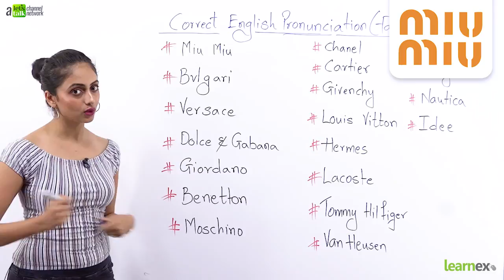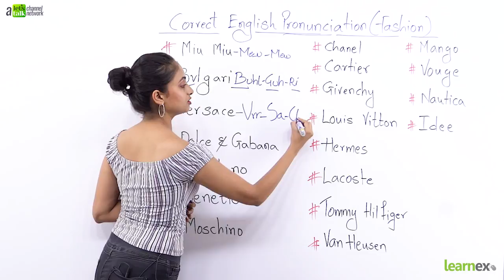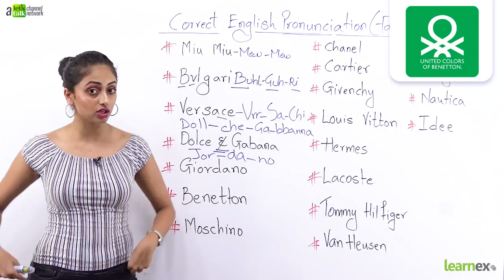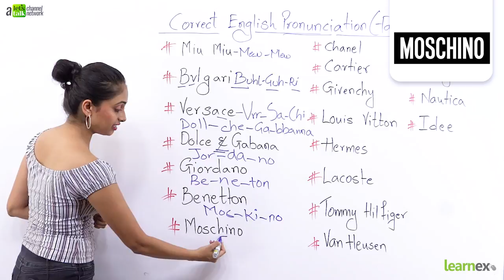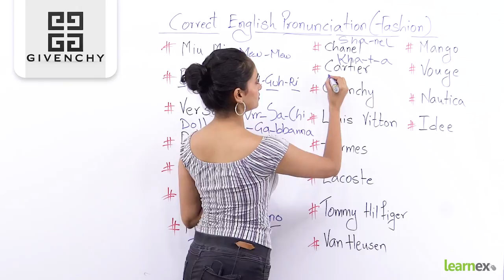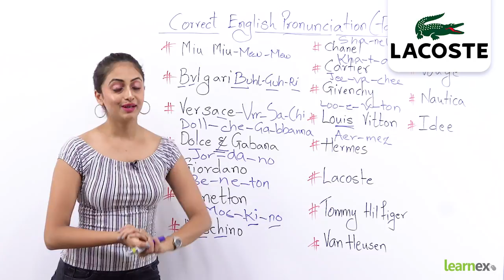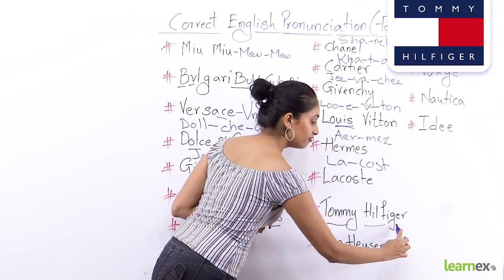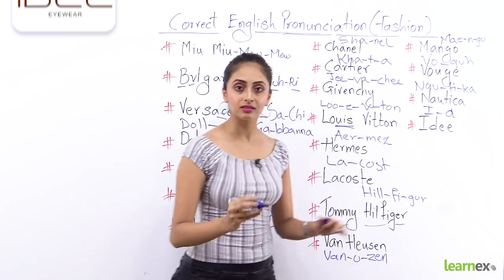Correct Pronunciation of 20 Fashion Brand Names | How to pronounce Brands correctly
Correct Pronunciation of 20 Fashion Brand Names | How to pronounce Brands correctly | English Speaking Lesson in Hindi